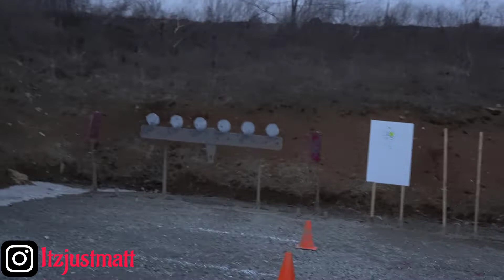Pistol Training range vlog